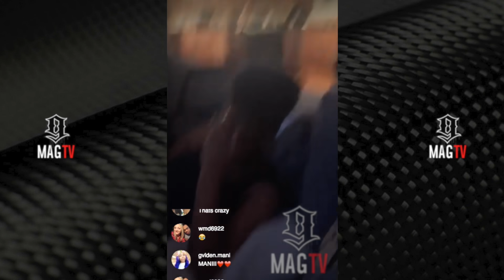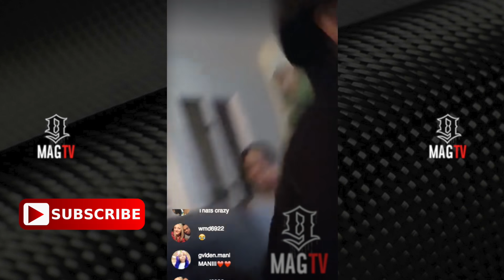Bambi Addresses The Bow Wow Bituation! 😳